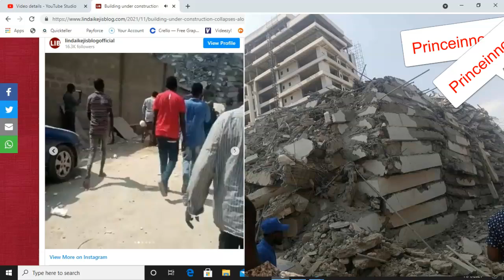The Owner is trapped, an Eye Witness Of The Ikoyi Clasped Building Alleged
A house under construction collapses at Ikoyi In Lagos state.